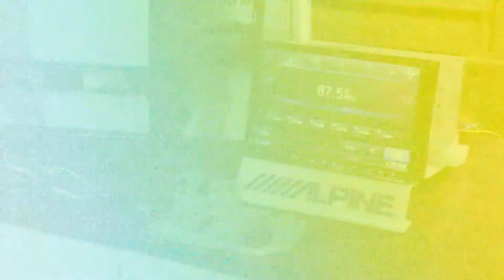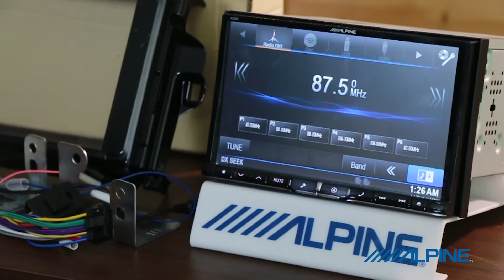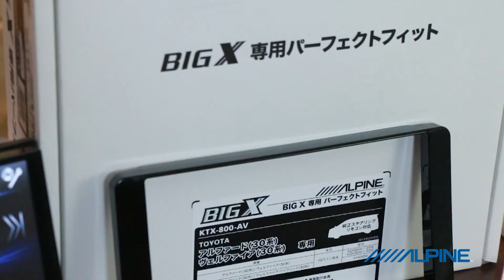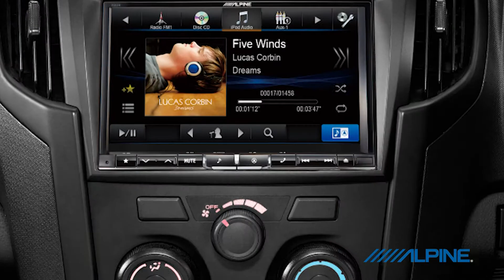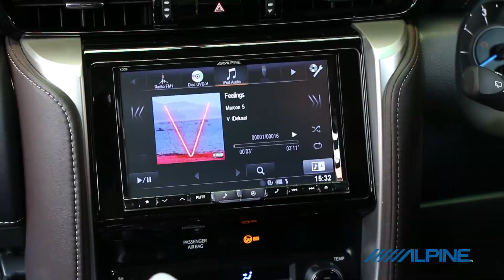T165 Sound Society by Alpine Onair 09/10/59